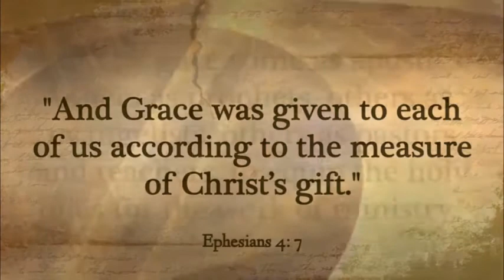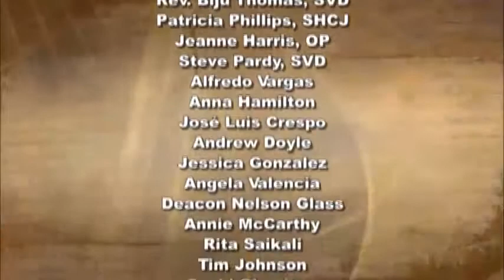iGod Today with Anne McCarthy; Today's topic: "We Are All Like the Fig Tree!”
Holy and Most Gracious God, you shower upon us all that we need to tend your fields and prepare for the Good Harvest.&nbsp; Help us to be the Cultivators in the world, to help those who desperately want to bear good fruit and maybe just don’t know how.&nbsp; Thank you for those you have sent before us as examples of Good Faith, and we pray for the spread of your Kingdom for all eternity.&nbsp;